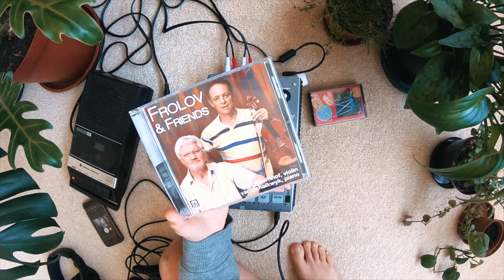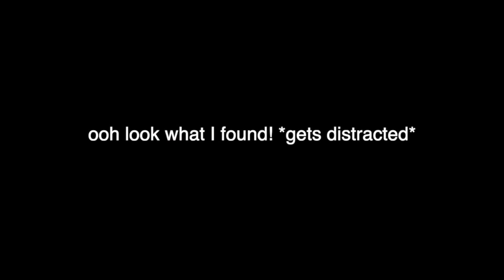CHOPPING UP CLASSICAL MUSIC INTO LOFI HIP HOP | just a girl on the floor with her sp404 ep. 8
I got this amazing CD from a music mentor of mine and I made a thing with it.
You can watch the creative process and hear the end result too.

The CD "Frolov & Friends" performed by Piet Koornhof (violin) and Albie van Schalkwyk (piano)

OTHER VIDS